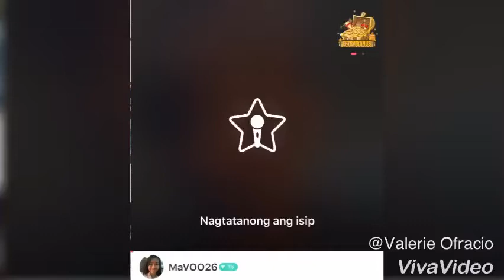Kahit Kailan - Southborder (Cover by MaVoo)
Kahit Kailan (Cover)

I don’t care if my voice is not as good as a singer...as long as I’m happy in what I am doing..❤️❤️❤️